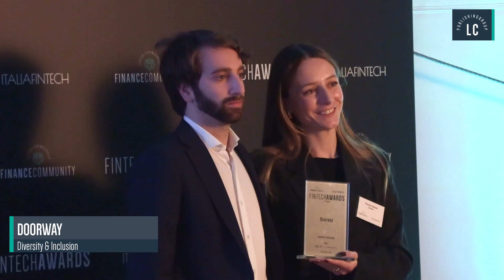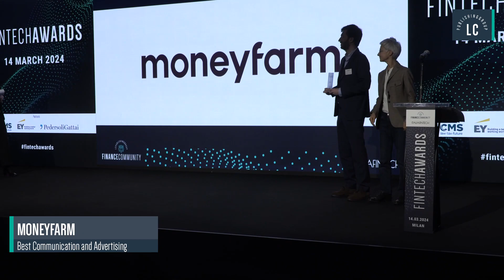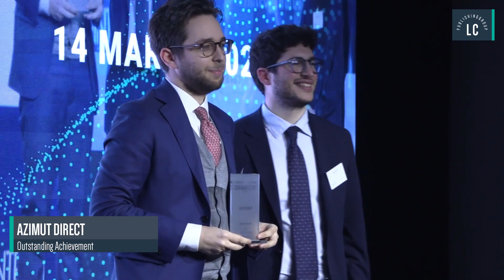Fintech Awards 2024